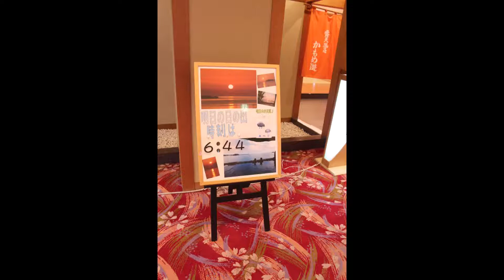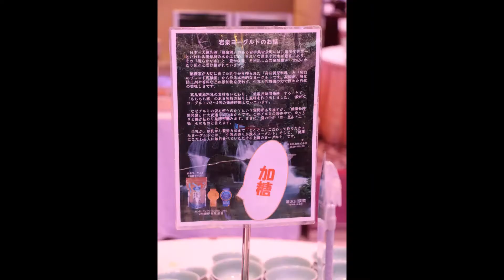写真で旅行気分 2015 南三陸歌津旅行5 ウミネコ編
このチャンネルのメンバーになって特典にアクセスしてください。メンバーシップ 90円/月 1か月毎で更新・解約できます。応援よろしくお願いします。